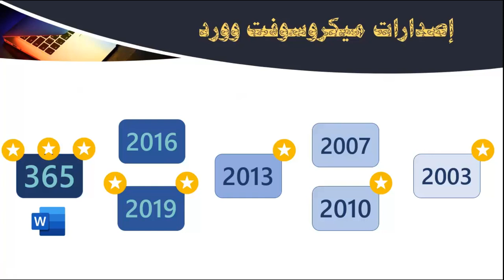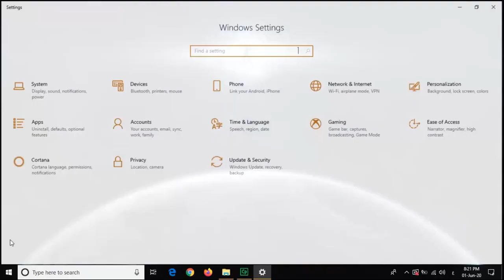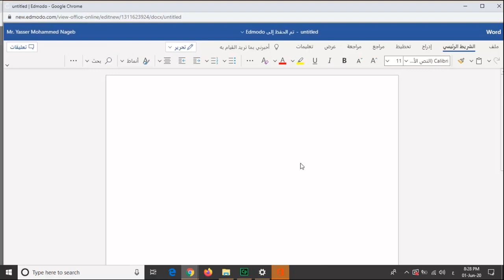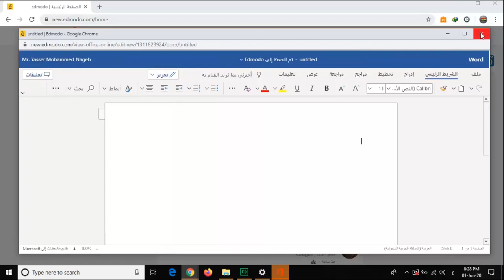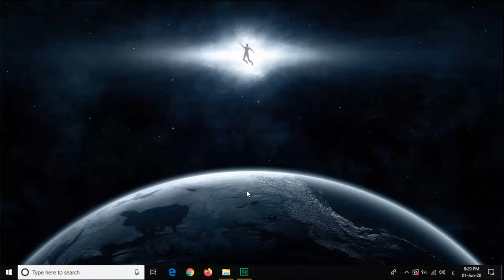MS Word (1) - مقدمة عن برنامج ميكروسوفت وورد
في هذا الفيديو نقدم لكم مقدمة عن برنامج ميكروسوفت وورد ، أحد أهم برامج الأوفيس ، ضمن سلسلة تهدف لتعليم برنامج الوورد .